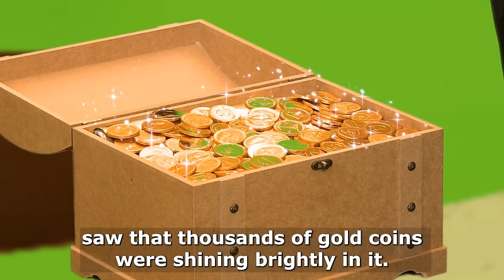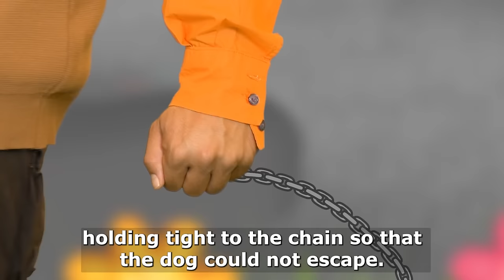The Jealous Neighbour + The Fisherman and His Wife |English Fairy Tales & Kids Stories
The Jealous Neighbour + The Fisherman and His Wife + One Eye,Two Eyes, Three Eyes |English Fairy Tales & Kids Stories

by Adisebaba